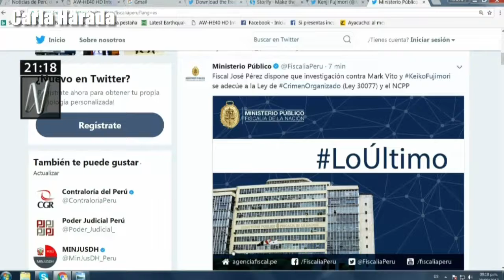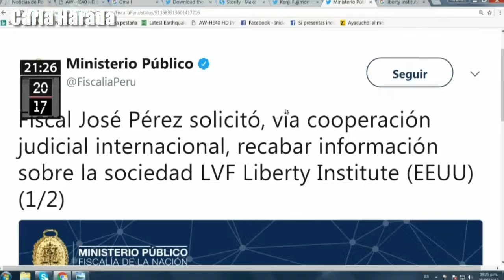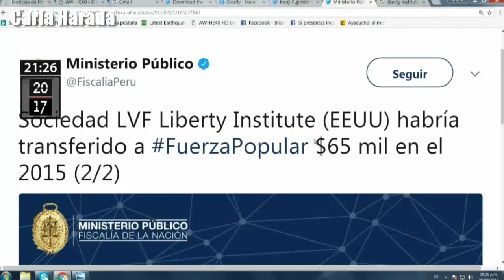Jorge Trelles, cercano a Kenji, reiteró la frase que el fujimorato mató menos que Alan y Belaúnde